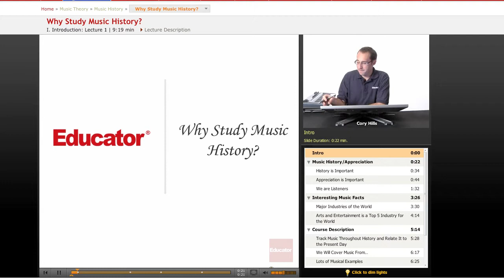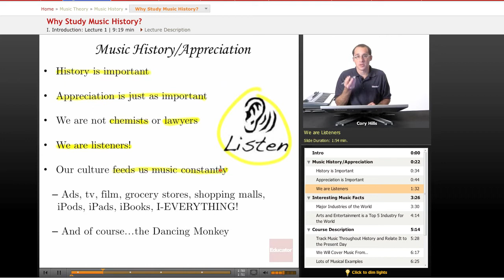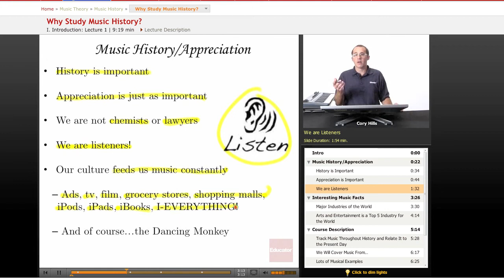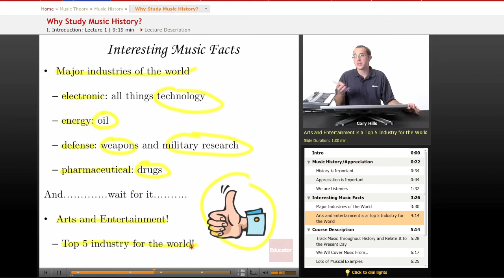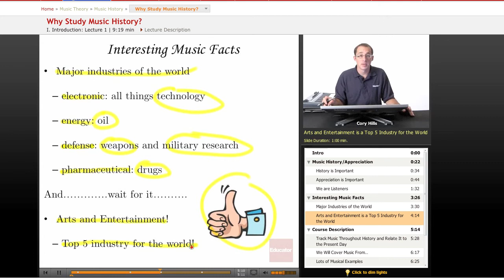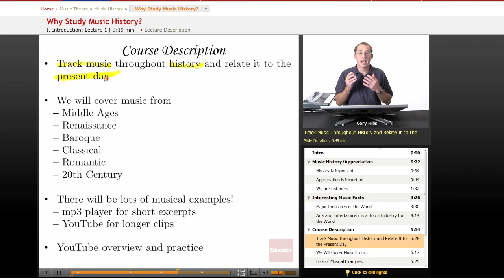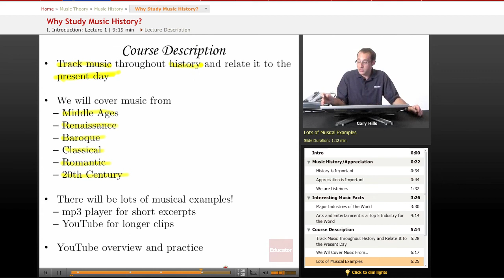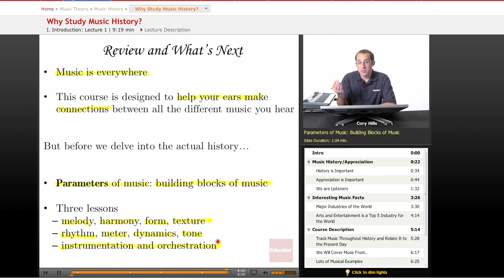Music History - Why Study Music History?